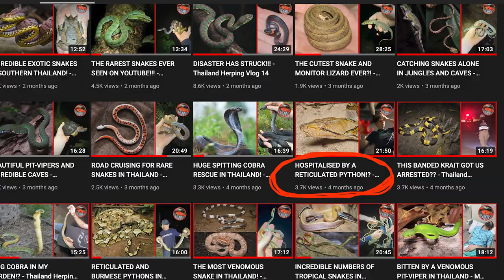WEIRD PIPE SNAKE AND A FAMILIAR GREEN FACE! - Thailand Herping Vlog 27